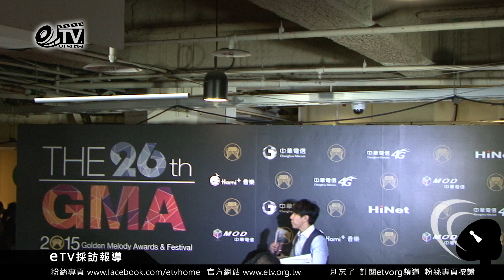26th金曲獎 最佳台語歌王、歌后